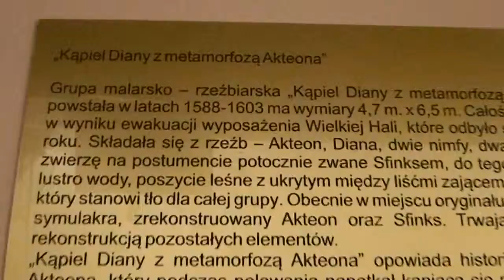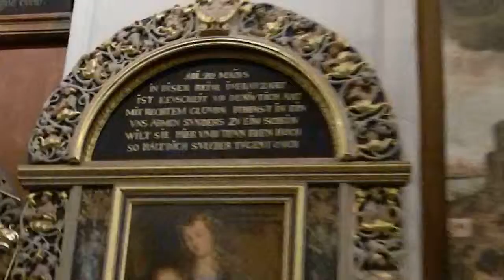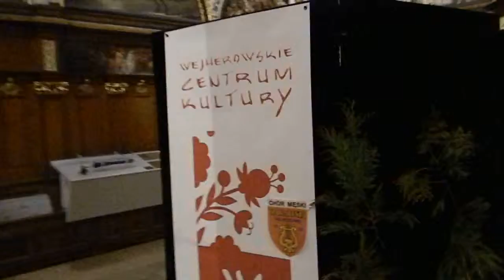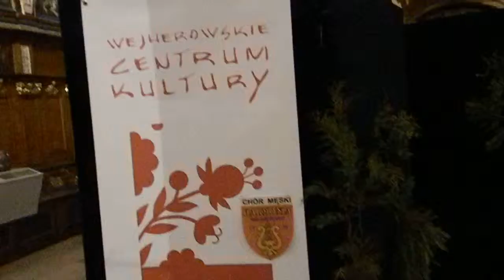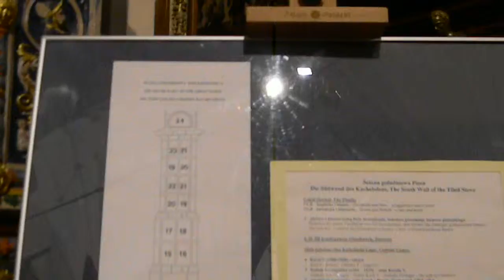dwór artusa 2014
dzień jedności kaszubów 2014
dwór artusa gdańsk